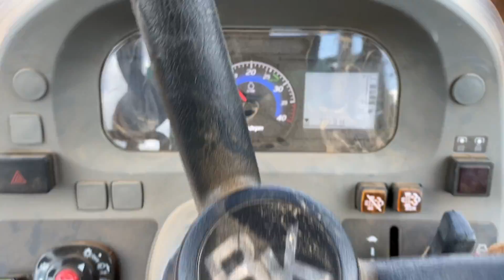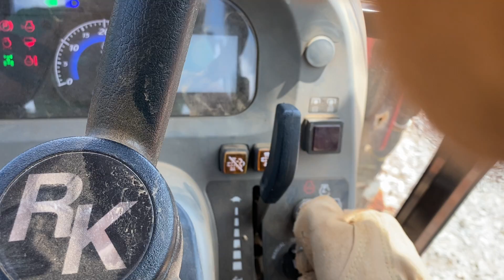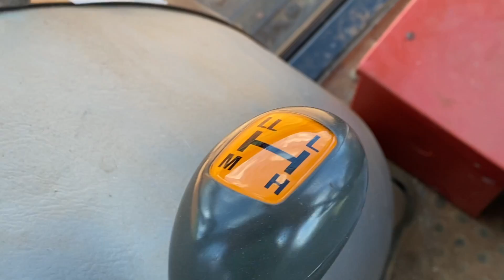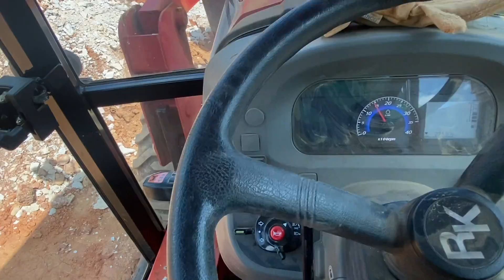Ride with Armin - Pt 1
This is part one of two simple videos that take you for a ride on the tractor, as a point-of-view experience from the operator’s position. There is no music, and I decided to let the computer narrate for me. You may find these videos interesting .